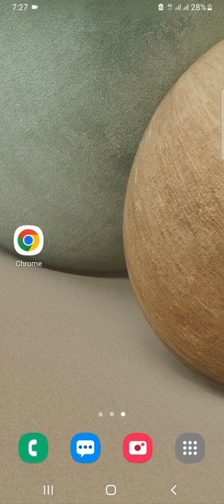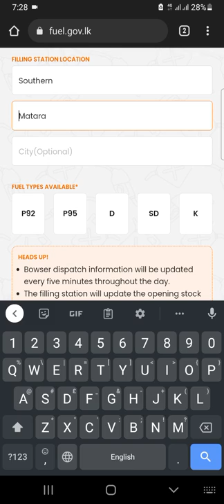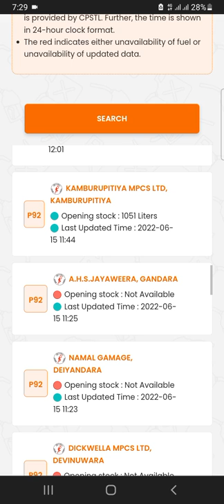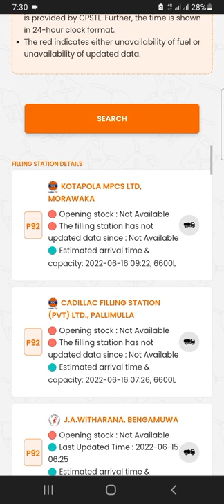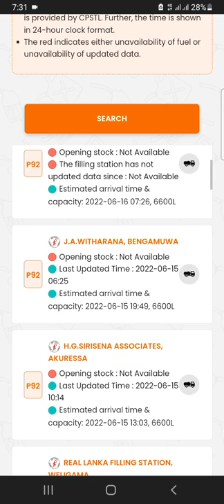57 - ළඟම ෂෙඩ් එකේ තෙල් තියෙනවද ? ෆෝන් එකෙන් බලන ලේසිම ක්‍රමය.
මේ දිනවල අප සියලු දෙනාටම ඉන්ධන ලබා ගැනීමට දැඩි වෙහෙසක් දැරීමට සිදු වෙනවා.
අප ජීවත්වෙන ප්‍රදේශයේ හෝ අප යෑමට බලාපොරොත්තු වන ප්‍රදේශයේ ඉන්ධන පිරවුම්හල් වලින් ඩීසල් පෙට්රල් හෝ භූමිතෙල් ලබා ගත හැකිදැයි කලින්ම දැන ගැනීමෙන් අපගේ සෑම කටයුත්තක්ම ඉතාමත් පහසුවෙන් සිදුකරගත හැකියි. ඒ පිළිබඳ විස්තර, මෙම ක්‍රමය මගින් ලේසියෙන්ම ඔබගේ දුරකථනයෙන් බලාගත හැකියි.
මෙම වීඩියෝව පිළිබද ඔබගේ අදහස් හෝ යෝජනා කමෙන්ටුවක් මගින් ඉදිරිපත් කරන්න.